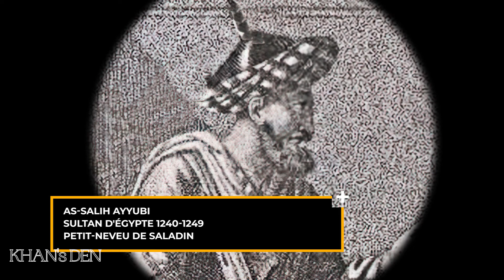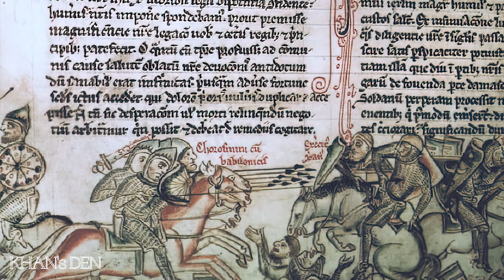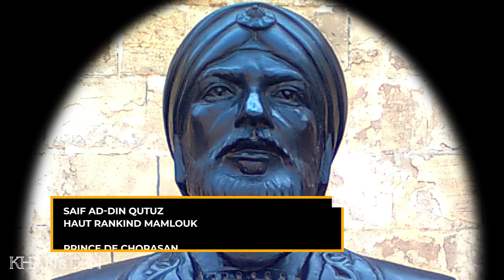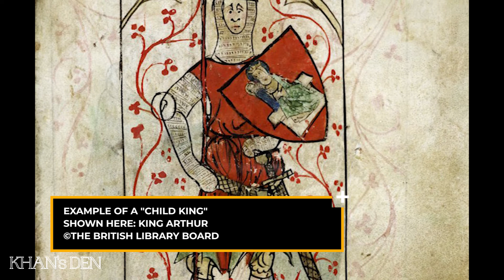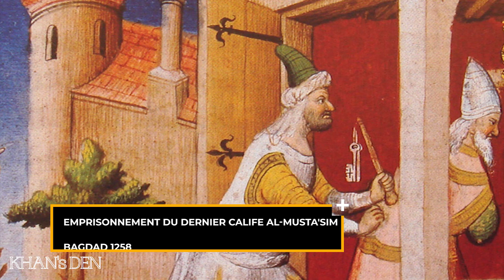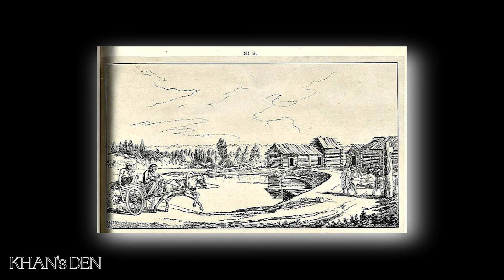L'histoire de Baibars et des Mamelouks turcs d'Égypte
Que se passe-t-il lorsque des croisés européens, des Mongols asiatiques et des esclaves militaires turcs se rencontrent en Égypte ? En bref, le chaos pur - et l'une des périodes les plus passionnantes du Moyen Âge.
Un homme du nom d'as-Salih, sultan d'Égypte et descendant du légendaire Saladin, est en train de faire plier ses cousins de Syrie. Mais lors du siège d'Alep, une armée chrétienne de croisés apparaît soudainement à Chypre : Louis IX, roi de France, se rend en personne sur place et dirige son armée vers Égype. Là, les croisés parviennent même à s'emparer d'une parcelle de terre - car as-Salih meurt avant de pouvoir passer à la contre-offensive. Mais Louis et ses hommes n'ont pas compté avec les Mamelouks qui, sous la direction d'Ayback, de Kutuz et d'un certain Baibars, repoussent à nouveau les chrétiens. La dynastie ayyoubide de Salih et Saladin est alors remplacée par une nouvelle dynastie de mamelouks qui prennent le pouvoir en Égypte.

C'est à ce moment précis que Hülegü lance une grande attaque des Mongols vers Bagdad. Après avoir réduit en cendres l'ancienne capitale du monde islamique, ils marchent vers la Syrie - avec pour objectif l'Égypte. Les Mamelouks se préparent à une bataille décisive qui changera l'équilibre des puissances au Proche-Orient pour les 300 années à venir. Mais qui étaient ces "mamelouks", ces esclaves militaires qui ont fini par prendre le pouvoir ? D'où venaient-ils d'ailleurs ? Quelle était leur relation avec les souverains arabes du Proche-Orient ? Et pourquoi sont-ils si importants pour l'historiographie turque ?

J'ai produit un court documentaire sur ce que je considère comme les années les plus passionnantes du haut Moyen Âge, et il est désormais disponible sur YouTube.